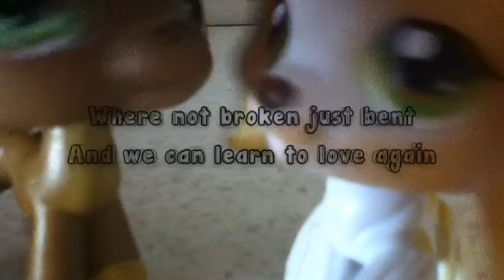LPS: Jenny X Nathan Just give me a reason mv (BY LPSCRAZYKAT)